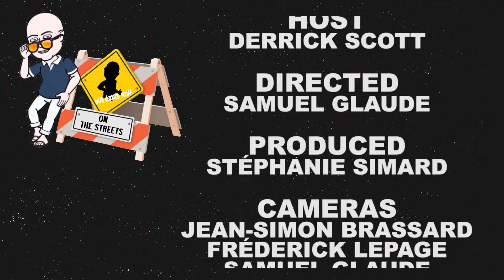On The Streets S1 E3